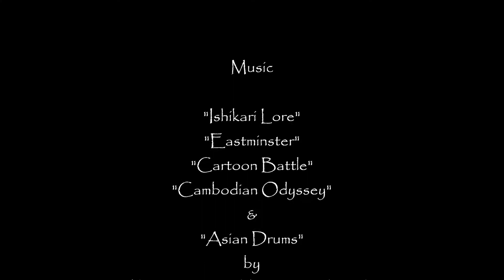Journey through Yunnan - Pt 1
A road journey through south Yunnan from Kaiyuan to the Laos border.
Shot on location in Yunnan, China

Music: "Ishikari Lore" / "Eastminster" / Cartoon Battle" / "Cambodian Odyssey" / "Asian Drums" /